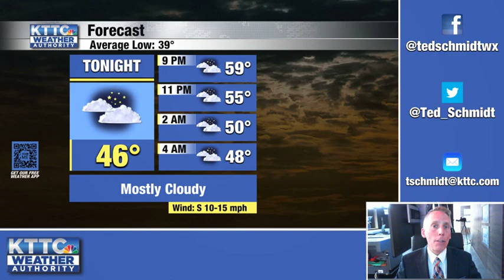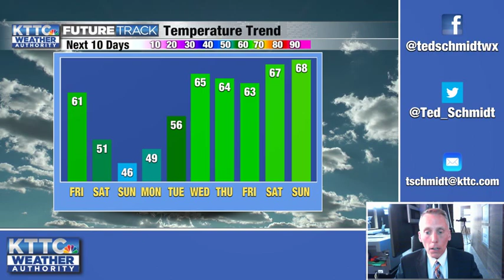April 27, 2023 Thursday Mid-Morning Weather Update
A brief weather forecast from KTTC Meteorologist Ted Schmidt. Gusty southwest winds are pulling in warmer air for our Thursday. Showers and isolated thunderstorms are expected Friday as a cold front pushes through the area. There will be a few light showers over the weekend with cold winds and highs in the 40s and 50s.